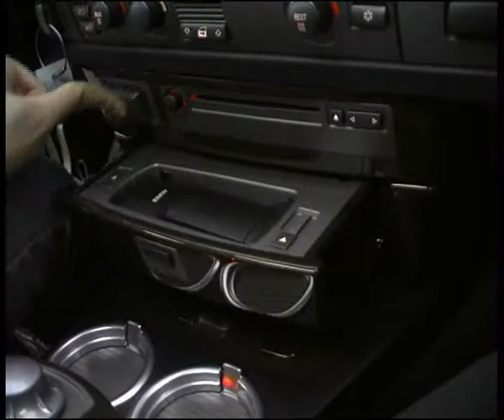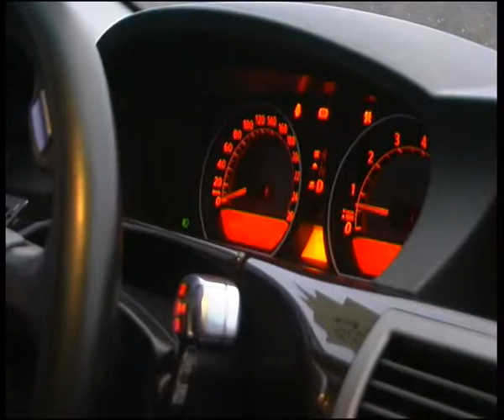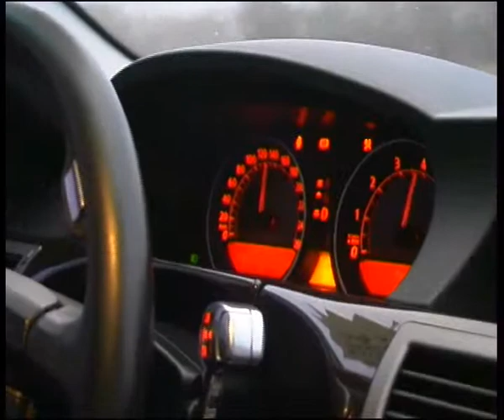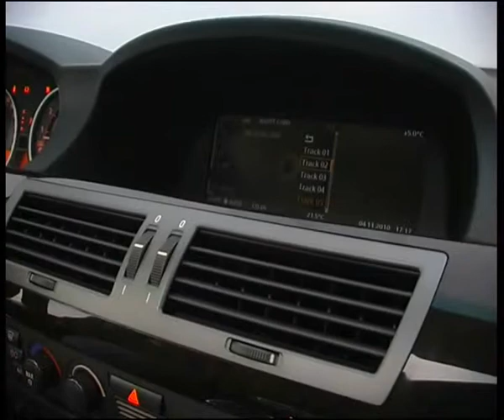bmw7space edited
Алексей Челейкин - тест BMW 7 space, Alexey Cheleykin - test BMW 7 space .